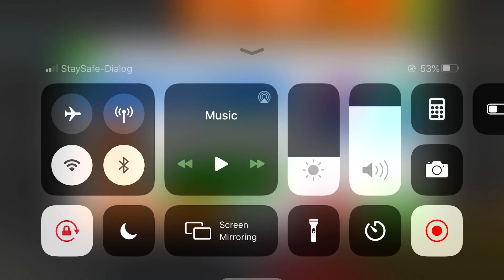Subaru Car Parking - Car Trials Crash Course Driver | Android iOS Gameplay HD 2020 - Dope Drive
What better way to try out the newest, high performance cars than to take them for a drive on a race track? The courses in the game will allow you to push the available vehicles to their limits. Test their maximum speed on wide roads, check how well they handle on narrow obstacle courses. Make huge jumps and see if you can land safely. Most importantly, remember to park when you're finished.

Prove yourself as one of the best drivers in the world! Each of the ten available cars comes with its own set of challenges. You will be driving fast, maneuverable sports cars - but that's not all. You will also get to sit behind the wheel of a powerful 4x4 or a rally car.

10 DIFFERENT VEHICLES

All of the vehicles available in the game share one cruicial detail - they are top of the line, high performance cars well suited to breaking all kinds of records. The actual task of doing that will, of course, be up to you.

DEMANDING RACE TRACKS

Every mission takes place in a carefully crafted course, which sole purpose is to test your driving skill and let you try out the best cars available. Discover and complete all of them.

50 VARIED MISSIONS

Completing missions in a perfect time will earn you money that you can use to buy new vehicles and unlock additional challenges. Play, practice, don't give up and you will be able to finish all of them.

The Main Game Mode is 100% FREE to play, all the way through, no strings attached! Extra Game Modes which alter the rules slightly to make the game easier are available through optional In-App Purchases. Each mode has separate leaderboards to make for totally fair competition!